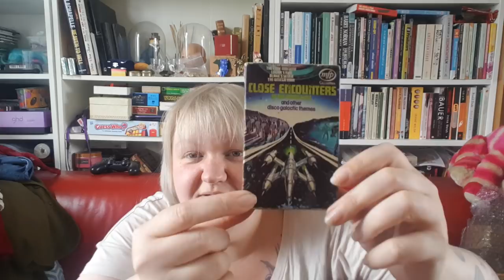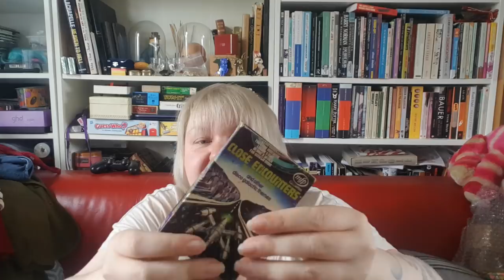Don't Put Your Cat in the Microwave. UK eBay Reseller Charity Shop & Carboot Haul.